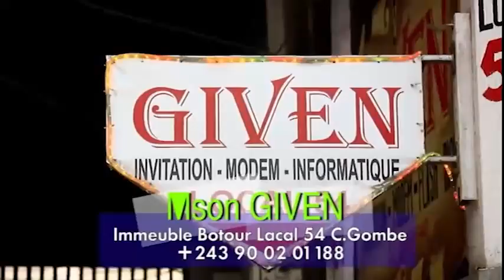KONY_STAR AZO SOUTENIR KOFFI PONA REPETION NA U-ARENA FALLY POURQUOI A HUMILIER URSULE PESHANGA